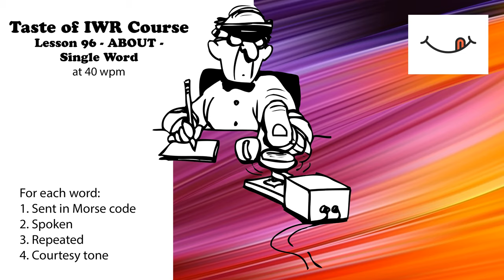Taste of IWR - Lesson 96 - About - Single Word